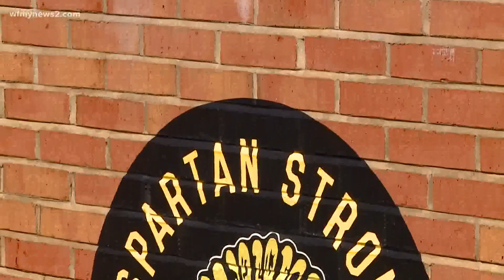Wake Forest head football coach shares condolences for Mount Tabor High School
Dave Clawson said the team put the 'Spartan Strong' logo up in their stadium to show they are thinking of the students, staff and families.

Mother of William Miller Jr., student shot and killed at Mount Tabor High School, shares story

Photo of 15-year-old Mount Tabor High School shooting victim released as students, community, mourn death

Community reacts to Mount Tabor High lockdown after one student shot and killed